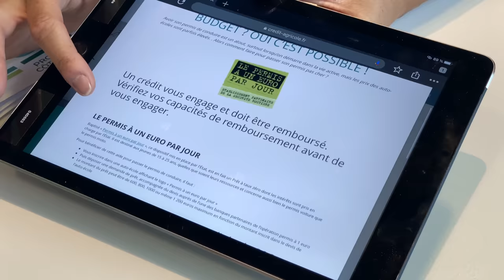Film jeunes Crédit Agricole Provence Côte d'Azur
La vie d’étudiant, c’est plein de premières fois : premier appartement, passage du permis de conduire, premier stage, premier emploi… Mais tout cela n’est pas toujours simple à gérer, surtout lorsque l’on a un budget serré et que l’on vient de prendre son indépendance. Découvrez notre film :)